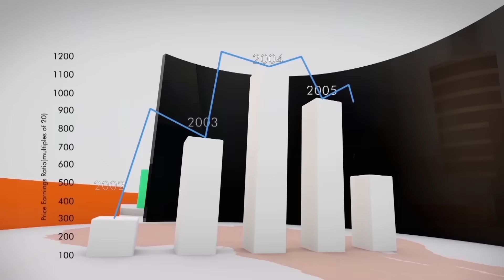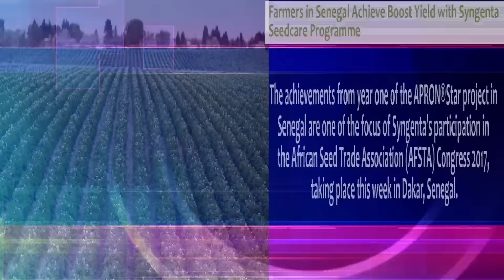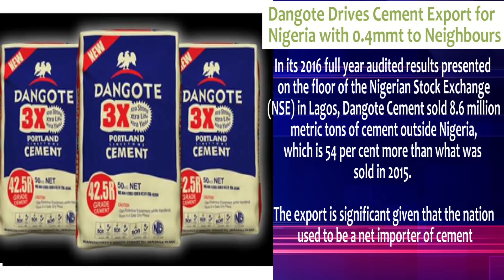Africa In 10 Minutes – March 2